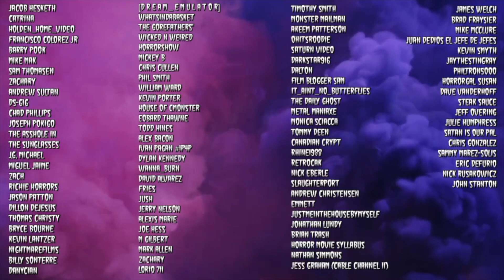Insidous 4K UHD Steelbook Review | Planet CHH